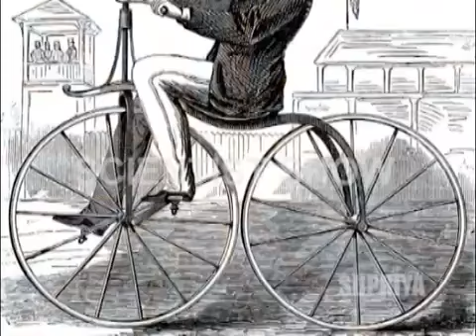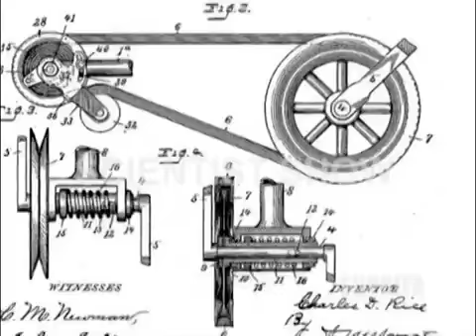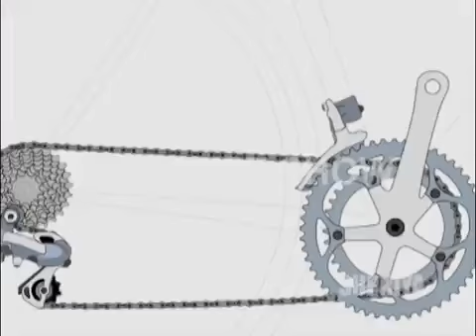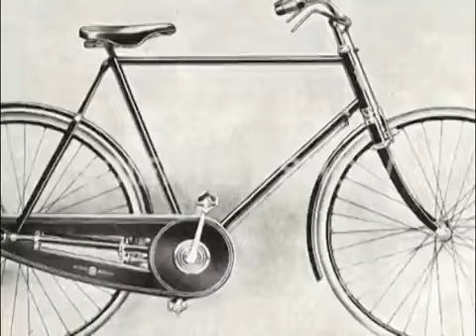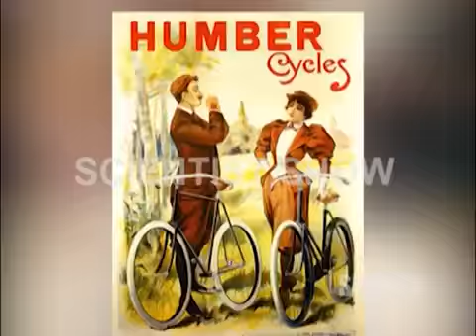Today is Bicycle Day we are Share with you cycle story on Aawaz National News